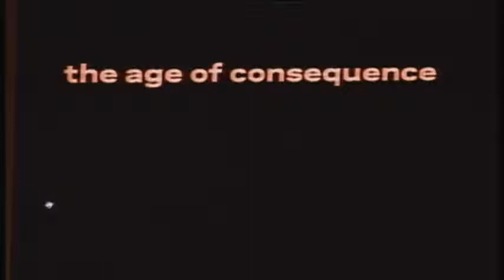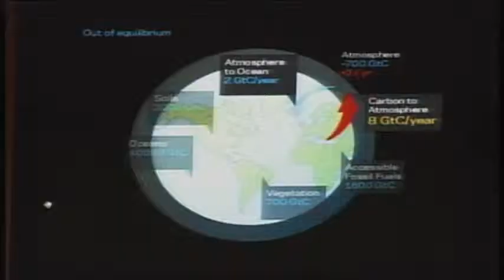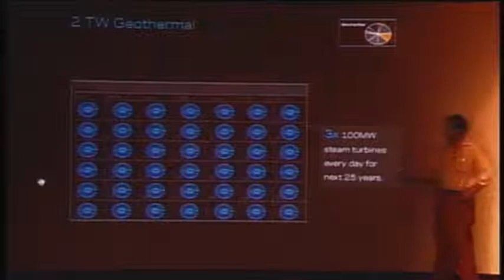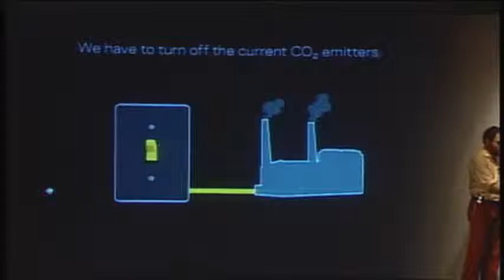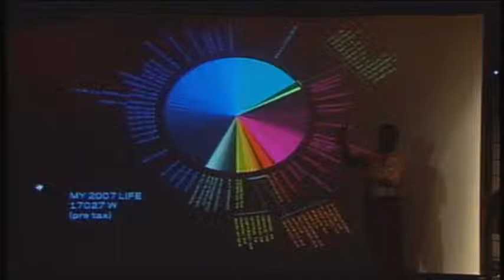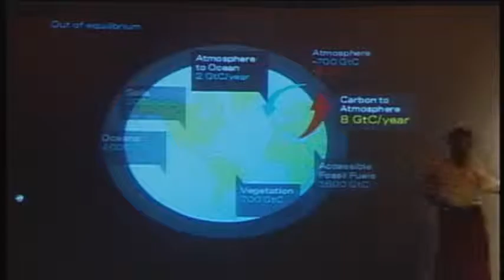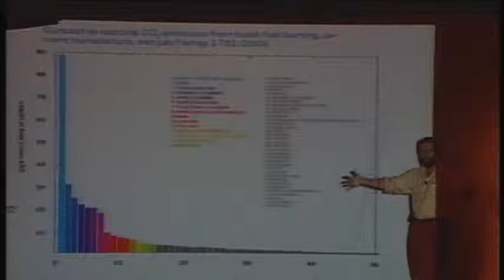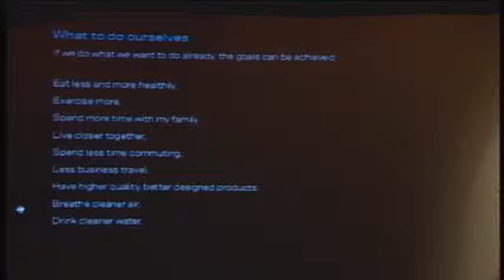Take Aim: How We Can All Effectively Target Climate Change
Aspen Ideas Festival, 2009.

Saul Griffith discusses the desperate need for an energy literacy in order to hit a reasonable climate target. He describes a methodology for choosing a target, where the current science is, and how we get there from here. It will underscore the ways in which the public discourse on energy and climate is broken. You will see in incredible detail how your own life is related to the larger challenge-and what you can do about it.

Speakers:
Saul Griffith